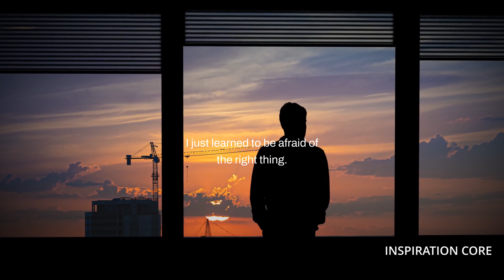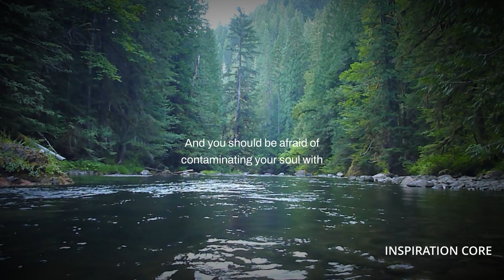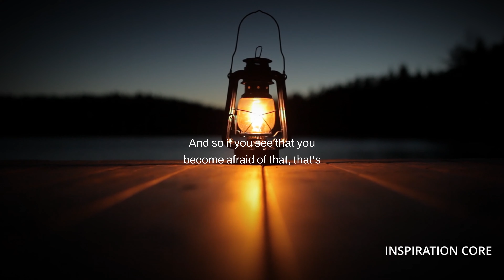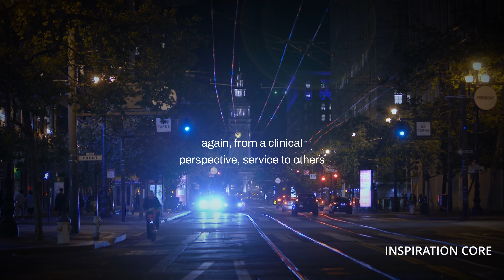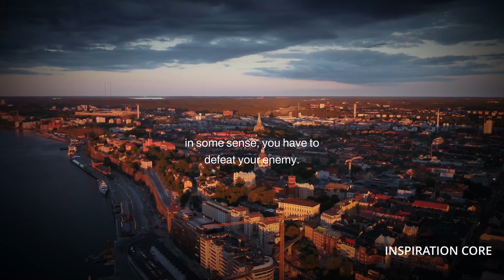STOP PLAYING THE VICTIM - Jordan Peterson Motivation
Jordan Peterson is a Canadian professor of psychology, clinical psychologist, YouTube personality, and author. Jordan Peterson began to receive widespread attention as a public intellectual in the late 2010s for his views on cultural and political issues.

Jordan Peterson Q&A at Cambridge's Caius College

**All the footage I use in my videos are licensed through Storyblocks.

**All the sound I use in my videos are licensed through Epidemic Sounds, Artlist and Storyblocks.

Copyright info:
But I allow myself  to use them in order to help people in motivational form. If any owners would like me to remove the video I have no problem with that, just send me a letter

The purpose, when making motivational videos, is to make quality educational motivational videos and share these with our viewers.

1)This video has no negative impact on the original works (It would actually be positive for them)
2)This video is also used for teaching purposes.
3)It is transformative in nature.
4)I ONLY used bits and pieces of videos to get the point across where necessary.

* I hope you enjoyed this Jordan Peterson Motivation, a lot of hard work has been put into it.